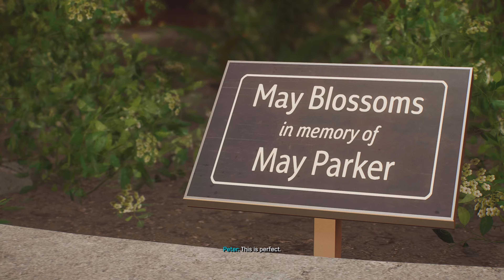Marvel's Spider Man 2 PS5 (No Commentary) Walkthrough Part 6 - Wraith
Marvel's Spider-Man 2 was released for the PlayStation 5 on October 20, 2023 and received critical acclaim, with praise going towards its cinematic narrative, characters, visuals, gameplay and amount of content.

Marvel's Spider-Man 2 is an action-adventure single-player video game played from a third-person perspective. As with the first game and Miles Morales, Peter Parker and Miles Morales are the two main characters, with Mary Jane and Venom playable in certain missions, becoming individually playable in accordance with the story as they traverse an open world New York City and fight enemies. Players can acquire new abilities and collect various Spider-Man suits. Peter and Miles can be freely swapped between at any point during free-roam in the game's open world, and have dedicated missions both in the main story and as part of side content that takes advantage of their individual traits.

Building on the combat system of the previous titles, both Spider-Men are able to parry physical attacks, as certain enemy types are impervious to dodging. During traversal, both Peter and Miles' new suits come equipped with Web Wings, which, when deployed, allow them to glide across the city, with their speed and distance covered increasing when taking advantage of areas such as wind tunnels. Each Spider-Man's gadget wheel has been upgraded with additional equippable mods for their web-shooters, such as being able to cast a Web Line across pillars for additional footing during stealth sequences suspended above enemies, and the Web Grabber, allowing multiple enemies to be pulled into an isolated spot for Stealth Takedowns, which can be performed on two enemies at once. In addition to Peter Parker's standard gameplay, he is playable when bonded to the Venom symbiote, granting him tendrils that he uses during combat, and unique web-based abilities. Both Spider-Men have individual Skill Trees with additional unlockable abilities for both of them once they accumulate enough Skill Points in accordance with their experience level, as well as a third Skill Tree dedicated to shared abilities between them.